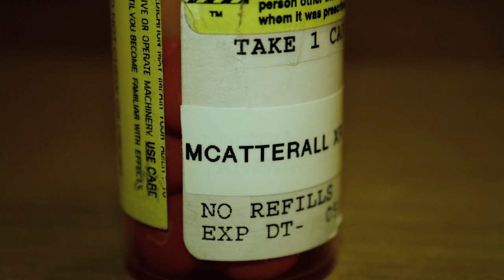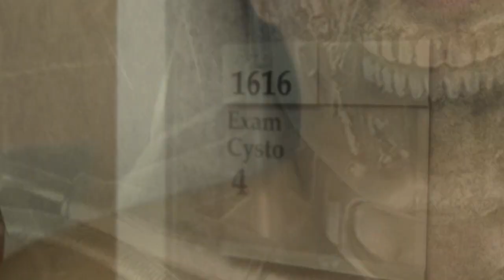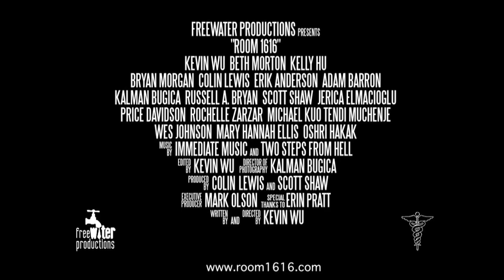Room 1616 - Official Trailer [HD]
Release Date: Never
Genre: Action, Drama, Parody
Cast: Bryan Morgan, Kelly Hu, Kevin Wu, Jerica Elmacioglu, Beth Morton, Colin Lewis, Erik Anderson, Adam Barron, Kalman Bugica, Russell A. Bryan, Scott Shaw, Price Davidson, Rochelle Zarzar, Michael Kuo, Tendi Muchenje, Wes Johnson, Mary Hannah Ellis, Oshri Hakak
Director: Kevin Wu
Producers Mark Olson, Colin Lewis, Scott Shaw, Kalman Bugica
Studio: Freewater Productions

Plot: A man's dream of becoming a surgeon is realized through Room 1616.

By the way, it's supposed to be a short told in a trailer fashion which is why the cuts are slower than a "normal" trailer.

Cinematography: Kalman Bugica
Special Thanks: Michael Cappetto, Erin Pratt, Paul Salem